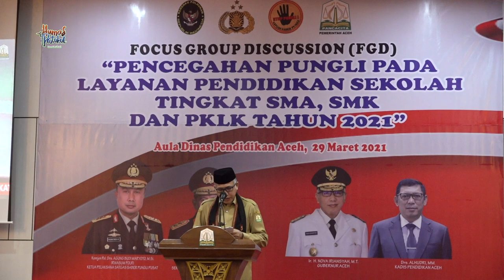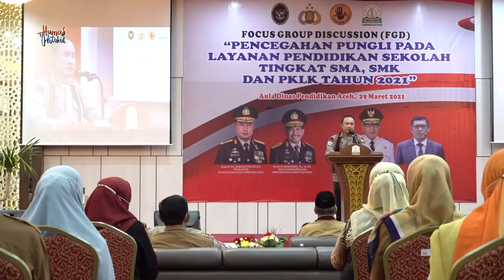Nova Tegaskan Pengelolaan Pendidikan di Aceh Terbebas dari Pungli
BANDA ACEH – Gubernur Aceh, Nova Iriansyah, menegaskan komitmen Pemerintah Aceh untuk mengelola pendidikan secara baik dan terbebas dari pungutan liar atau pungli.

Dengan demikian diharapkan Aceh akan mampu melahirkan generasi muda yang cakap, religius, kreatif, inovatif, pekerja keras, berdaya saing tinggi serta memiliki karakter keacehan yang kental.

“Pendidikan adalah upaya mencerdaskan kehidupan bangsa untuk mencapai kemandirian, kedaulatan dan martabat, sesuai tujuan negara. Karenanya, pemerintah selalu memberi perhatian besar terhadap pembangunan di bidang pendidikan,” kata Nova Iriansyah dalam Focus Group Discussion Pencegahan Pungli Pada Layanan Pendidikan Sekolah Tingkat SMA, SMK dan PKLK, di Aula Dinas Pendidikan Aceh, Senin, 29/03/2021. Kegiatan itu dibuka oleh Ketua Satgas Saber Pungli, Komjen Agung Budi Maryoto yang juga Irwasum Polri.

Nova mengatakan, pemerintah mewajibkan pengalokasian dana bagi sektor pendidikan minimal 20 persen dari APBN serta dari APBD sebagaimana diamanahkan pada Pasal 31 ayat 4 Undang-Undang Dasar 1945.

Dalam menjalankan amanah tersebut, Pemerintah Aceh setiap tahunnya mengalokasikan anggaran pendidikan tidak kurang dari 20 persen dari APBA. Dana itu diperuntukkan bagi program dan kegiatan di Dinas Pendidikan Aceh, Dinas Pendidikan Dayah Aceh, Majelis Pendidikan Aceh dan dialokasikan dalam bentuk beasiswa dan dana transfer melalui Badan Pengelolaan Keuangan Aceh.